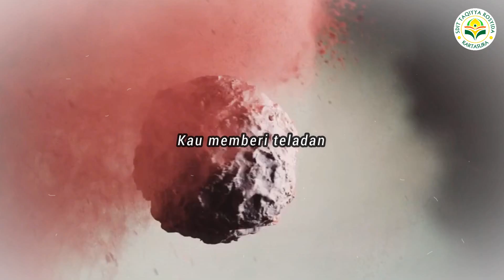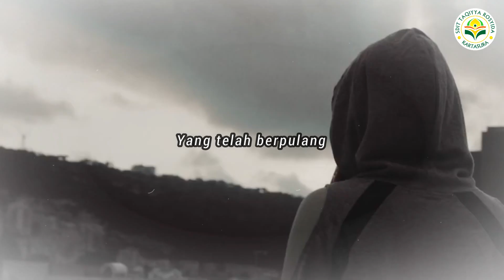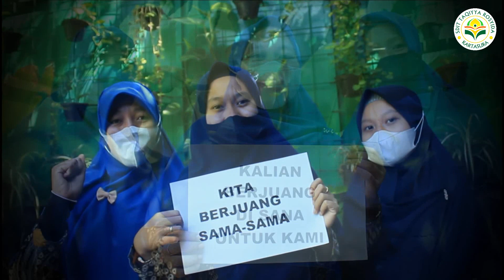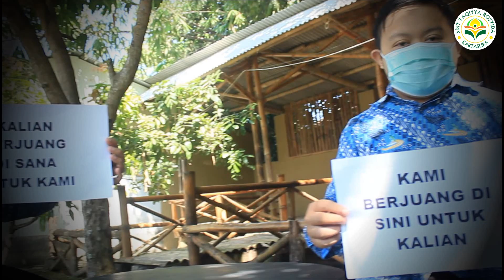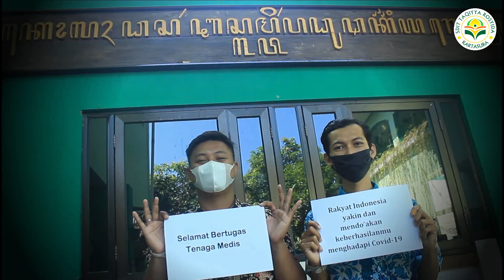TERHARU - UNTUKMU PAHLAWAN KESEHATAN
Persembahan di HUT RI Ke-76 SDIT Taqiyya Rosyida Kartasura untuk seluruh tenaga medis dan kesehatan di seluruh Indonesia

Cover lagu "Demi Raga Yang Lain" dari Eka Gustiwana & Yessiel Trivena

1. Puisi : Shindhy Anggita Saputri Welas Sari, S.Pd.
2. Vocal :
Rona Nafisyah, S. Com.
Fika Megawati, S. Pd.
Puji Lestari, S. Pd.